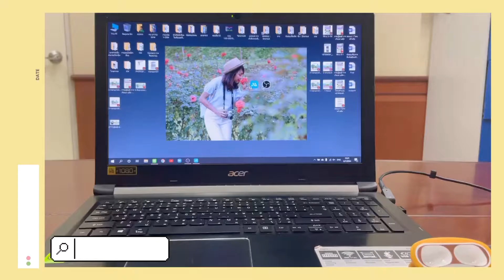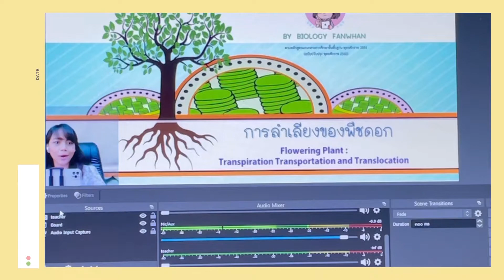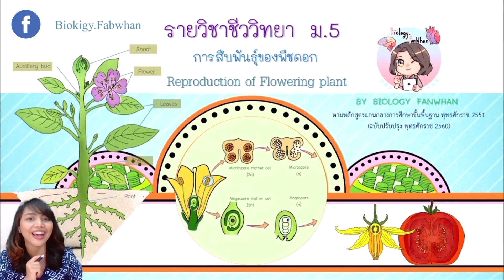Ep. 5 Teacher vlog to school | อัดคลิปสอนลงแพลตฟอร์มหรือส่งให้นักเรียน ง่ายๆใน 2 นาที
อัดคลิปสอนออนไลน์ง่ายภายใน 2 นาที 😉